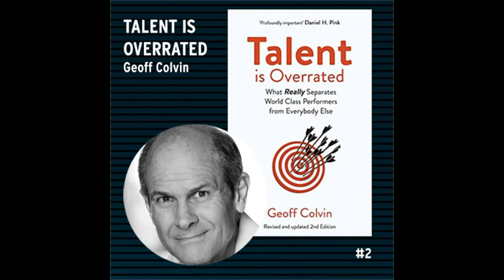What is Deliberate Practice? : Geoff Colvin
Clip 1/9 from The Wicked Podcast episode #2 with award-winning journalist for Fortune & CBS Radio, Geoff Colvin.

"Some people are focussed on form and the best way to do things. Others don’t care. They don’t improve."

The Wicked Podcast:
Wicked Problems, TeamOps, sense-making, design-thinking and organisational resilience in an ever-changing world.
We read a business book a week and then talk to the authors and thought-leaders behind it.

Have a book about business to recommend?